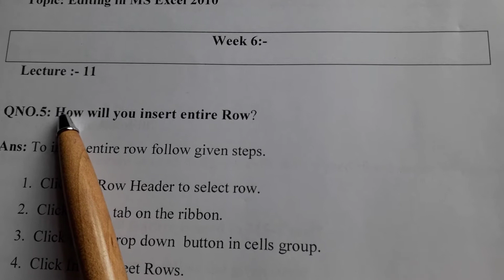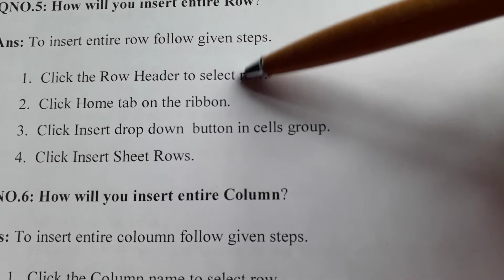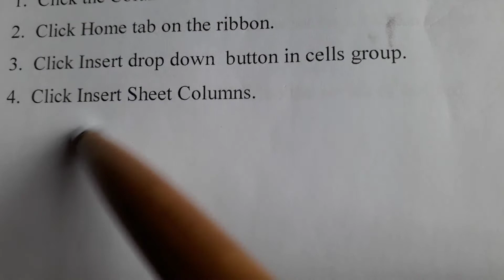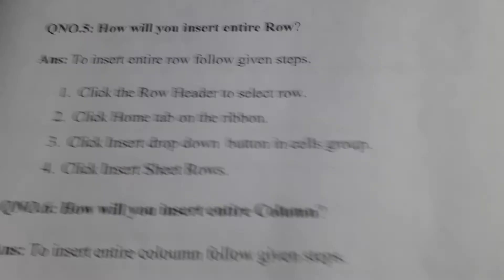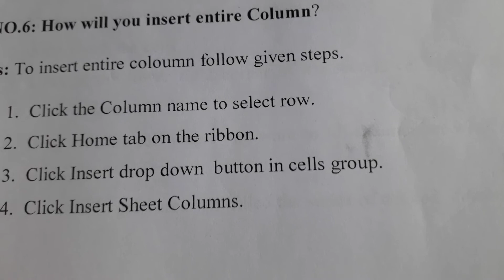Computer, class 7, lecture 11, jan 11,2021